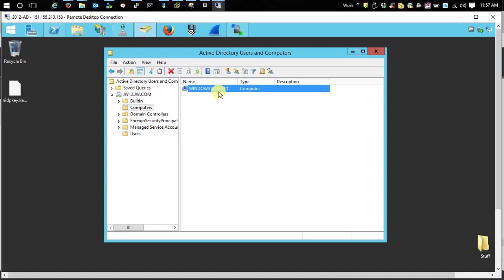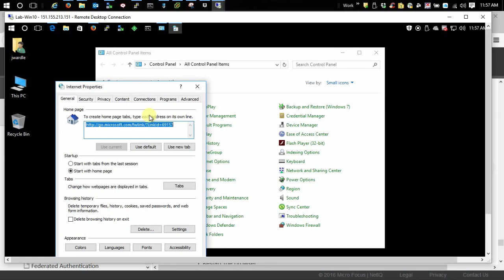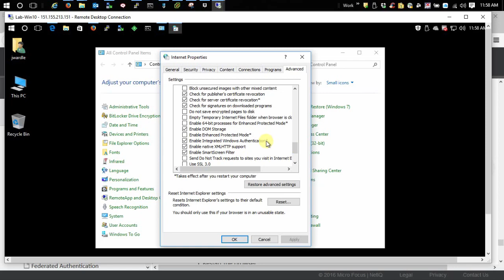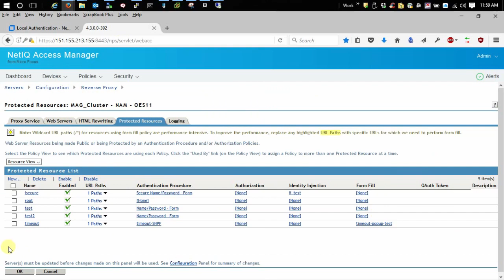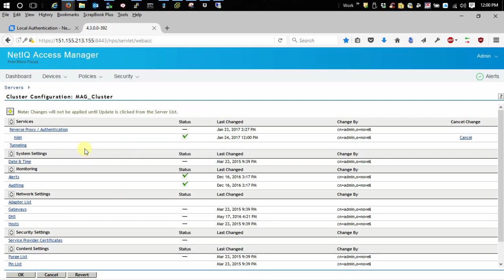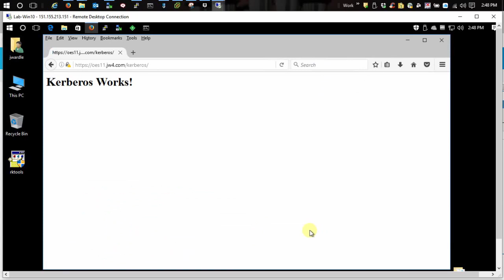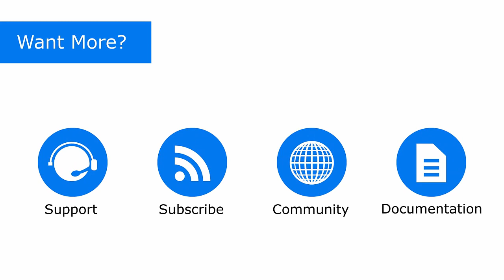HowTo Configure Clients for Kerberos Authentication with Access Manager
This is the third video in the series on configuring Kerberos authentication for Access Manager. Watch to see what settings to change in Internet Explorer and Firefox to support Kerberos authentication through the Identity Server.